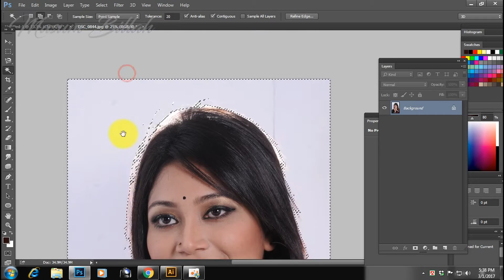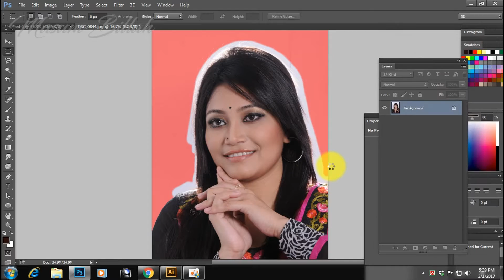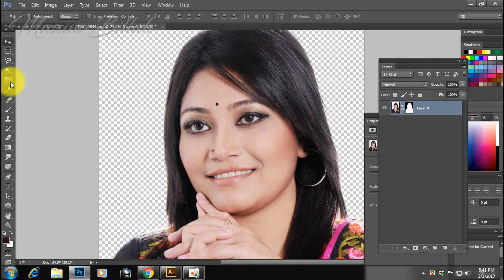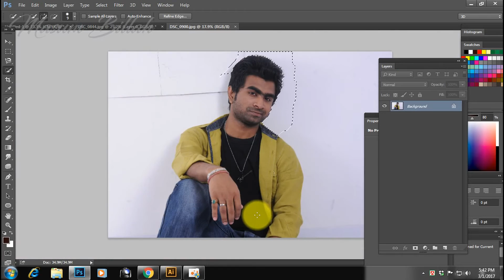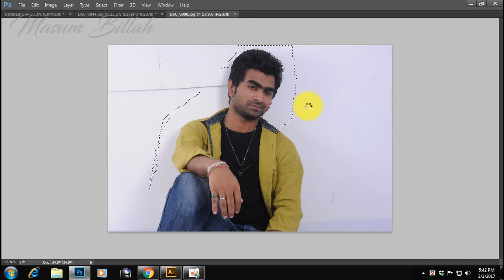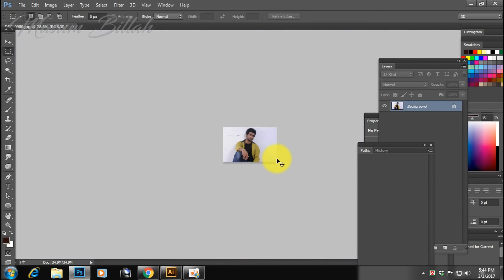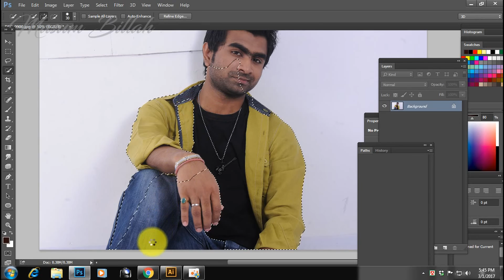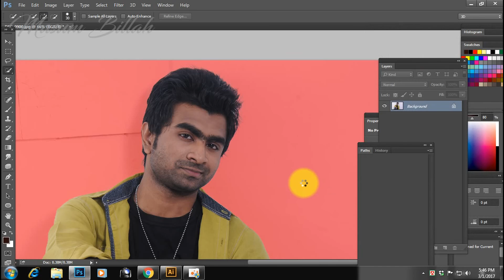Photoshop Tutorial | Magic Tools | Background Remove